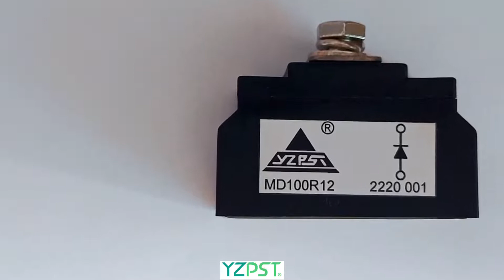Diode Module YZPST-MD100R12